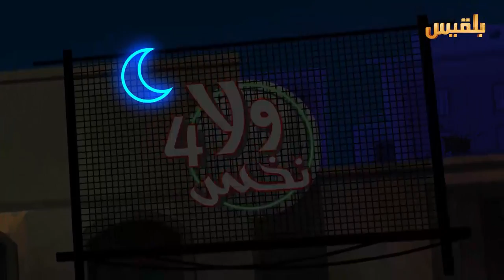ولانخس - الموسم الرابع | يوم الهلس العالمي | تقديم : كرم باحشوان